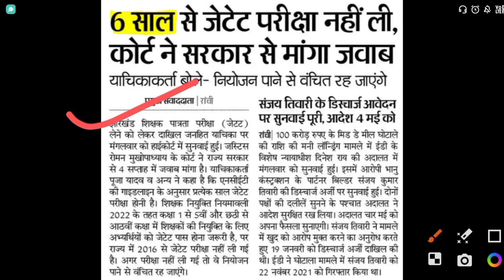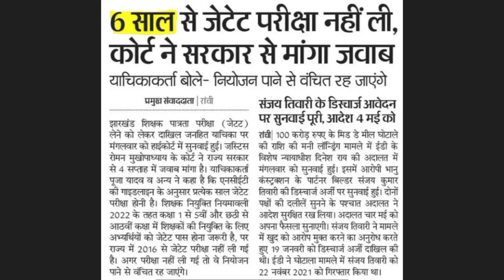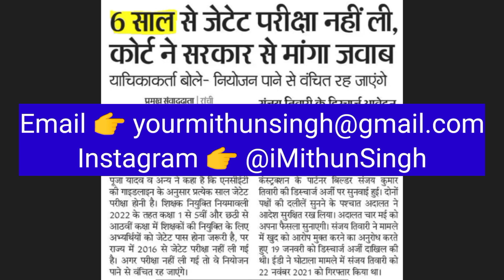JTET NEWS UPDATE 2023 | झारखंड 50,000 शिक्षक भर्ती 2023 | JTET LATEST NEWS | JTET 2016 HIGH COURT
YouTube Description:

In this JTET News Update for 2023, we bring you the latest news on the recruitment of 50,000 teachers in Jharkhand. We also cover the latest developments on the JTET 2016 High Court case. Stay informed with the latest news and updates in the world of education in Jharkhand.